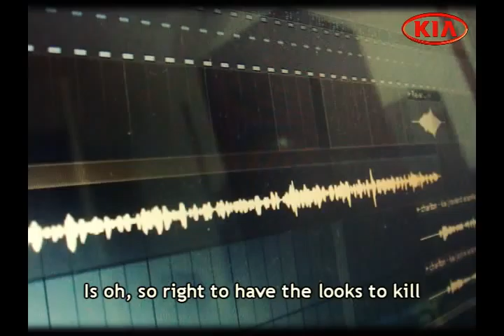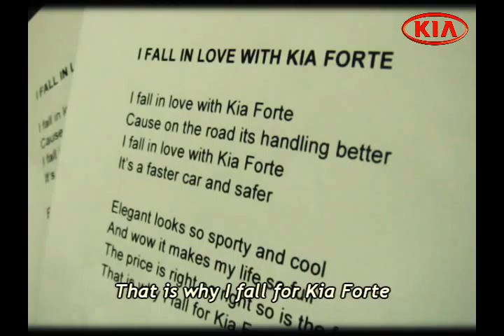[Kia V-Day Contest] Charlton Gomes ft. Rowland Gomes & Sylvia Batin - I Fall In Love With Kia Forte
Original Track composed, recorded and filmed in 2 days. Hope you guys enjoy! :)

Charlton Gomes ft. Rowland Gomes & Sylvia Batin
I Fall In Love With Kia Forte

Lyrics: Charlton Gomes & Rowland Gomes
Composer: Charlton Gomes & Rowland Gomes
Mixing & Mastering: Charlton Gomes

UPDATE:
I won this contest! Here are the photos taken of my cousin and uncle who represented me for the prize giving ceremony in KIA headquaters.